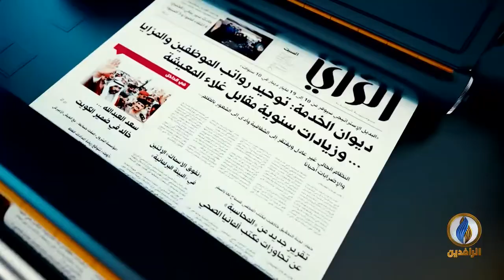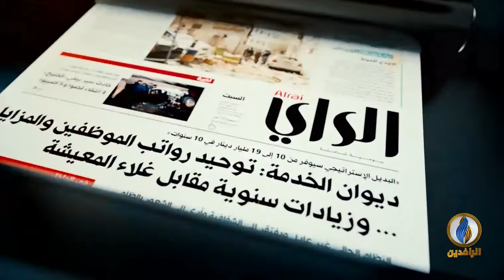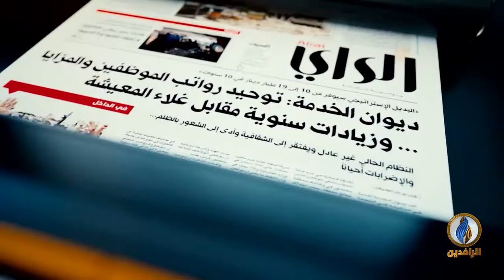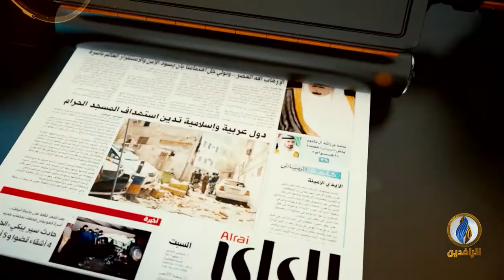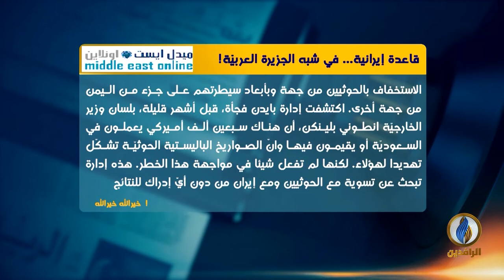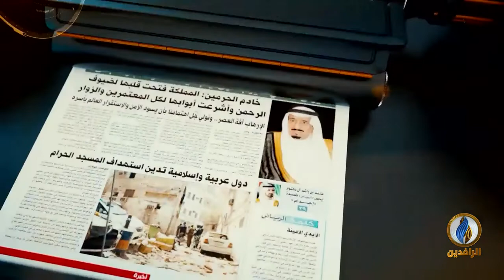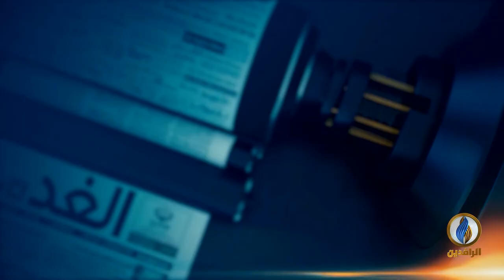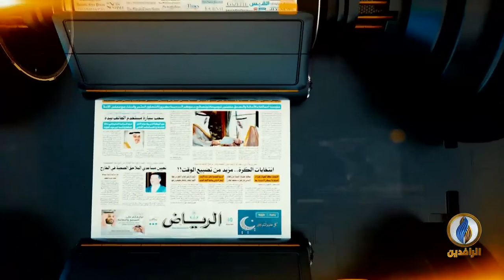صدى_الأقلام | 16 - 10 - 2021